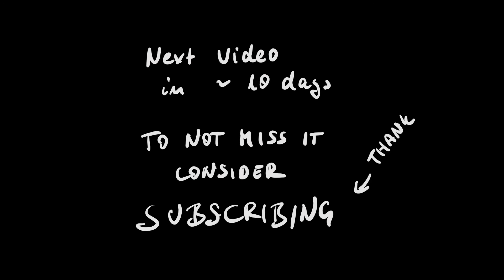029 What I've learned in 8 months of uploading videos to youtube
It'll take ma long time before I really feel comfortable in front of a camera. But I'm making progress. I think.